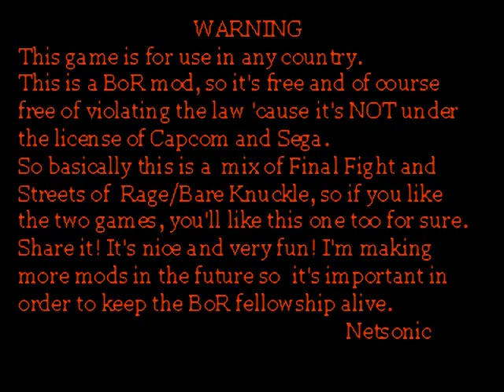OpenBOR final rage chaos